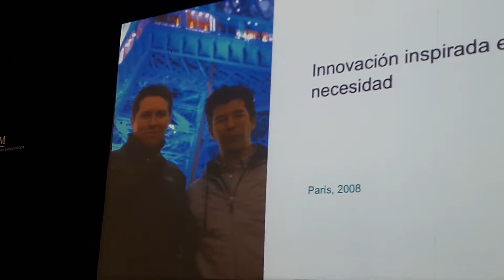Semana Nacional del EMPRENDEDOR(27)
Conferencias Uber, UMA, BALLET FOLCLÓRICO AMALIA HERNÁNDEZ